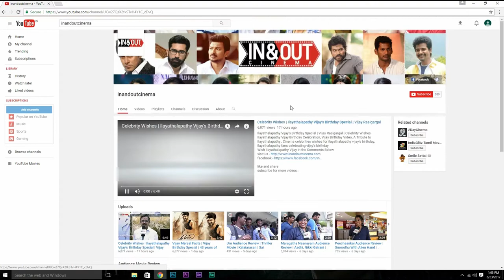"Director Bharathiraja Asked For My Call Sheet After Watching My Performance" Actor Kalki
Watch Actor Kalki Stating "Director Bharathiraja Asked For My Call Sheet After Watching My Performance In Kurangu Bommai"

Kurangu Bommai

Cast : Vidharth, Bharathiraja, Delna Davis, P.L.Thenappan, Elango Kumaravel, Ganja Karuppu.

Written & Directed by : Nithilan
Editor : Abhinav Sundar Nayak
Cinematographer : N.S Udhayakumar
Dialogues : Madonne Ashwin
Lyrics : Na Muthukumar
Production : Shreyasree Movies LLP